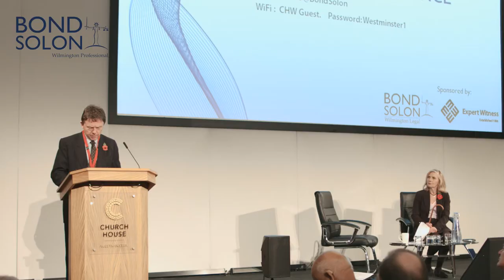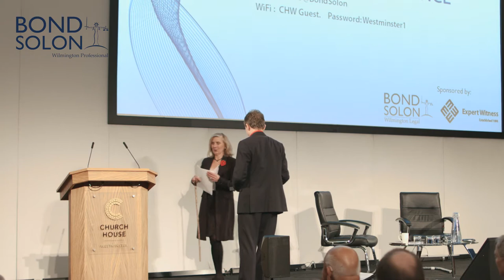Lady Justice Rafferty's Keynote Presentation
On Friday 10 November 2017, at the 23rd Annual Bond Solon Expert Witness Conference, The Right Honourable Lady Justice Rafferty, Lord Justice of Appeal delivered a powerful and inspiring keynote address in front of 450 experts witnesses.